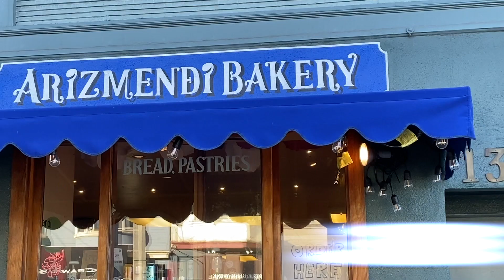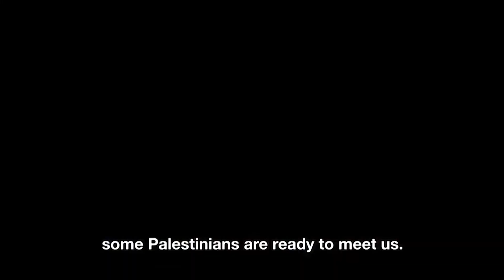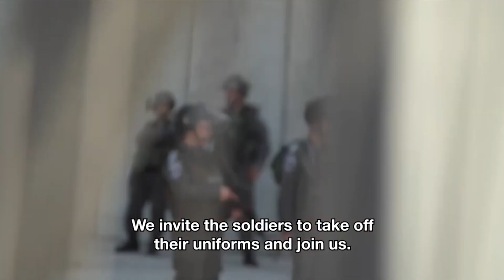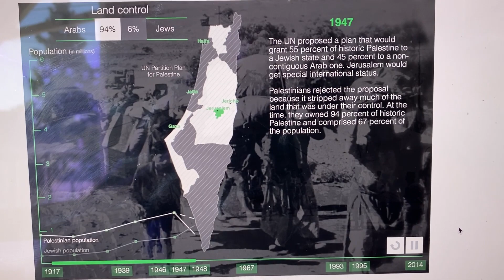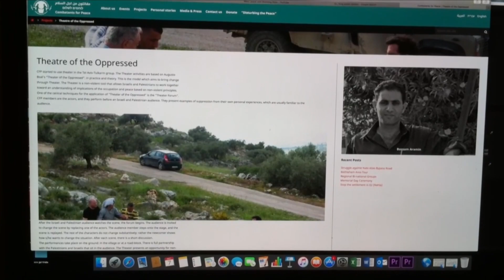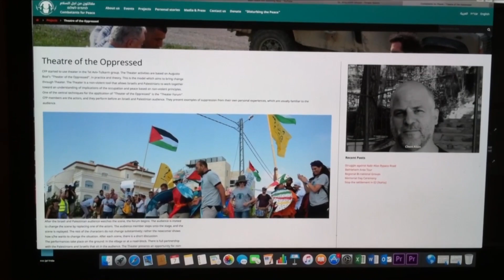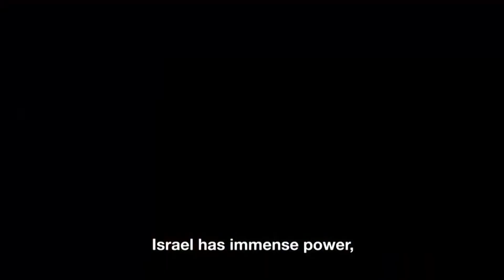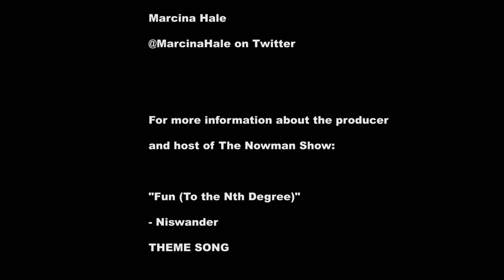The Nowman Show: Disturbing the Peace- Palestinian and Israeli Peace Activists In the West Bank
'Disturbing the Peace' is a 2016 film release from Reconsider about an activist coalition group called The Combatants For Peace that consists of a group of former Israeli soldiers serving in the IDF and Palestinian combatants fighting to free their country, Palestine, from the Israeli occupation.

Their transformative stories are told individually and collectively. Together they realized that there is no military solution to the decades long conflict.  2017 marked the 50th anniversary of the Israeli occupation.

 Niswander speaks to co-producer Marcina Hale and Palestinian combatant Sulaiman el-Khatib at the L.A. premiere at the Laemmle Music Hall Theater in Beverly Hills, California in the fall of 2016.
Episode 9-13.

Peace NOW!

Disturbing the Peace, Combatants For Peace
and Reconsider are on Facebook

Adventures In Wanderland

Revolution of the Heart

 The NOWMAN Show, Niswander, and NOWMAN are on Facebook
 @TheNOWMANShow @Niswander - Twitter
Instanowman on Instagram
@niswander2020 on TIK TOK
BE Present NOW!